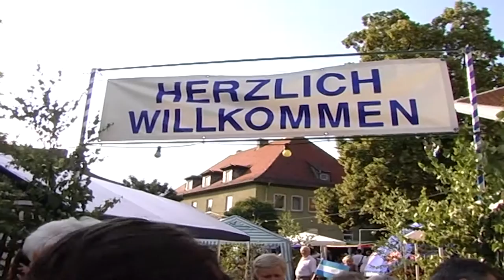Chorwettbewerb Trailer 2014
Chöre aus Ecuador, Indonesien, Panama, Polen, Russland und Slowenien beim 10. Internationaler Chorwettbewerb.

Bereits zum zehnten Mal wird der Internationale Chorwettbewerb in Elsenfeld über Grenzen und Kontinente hinweg mit Gesang die Herzen und die Menschen zusammenführen. Die Schirmherrschaft des von Donnerstag bis Sonntag, 17. bis 20. Juli, stattfindenden Wettbewerbs hat erneut Bayerns Ministerpräsident Horst Seehofer übernommen.